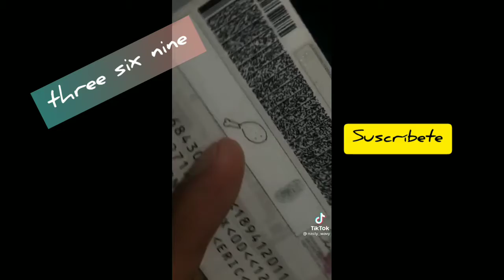Recopilación De Los Mejores Tik Toks